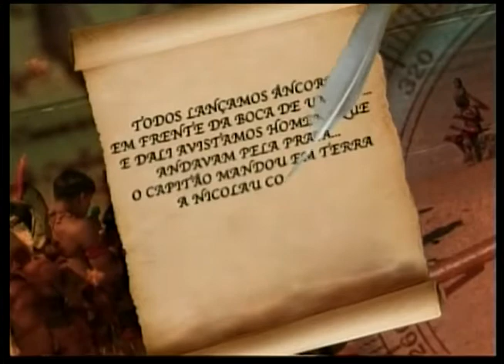REDE BAHIA REVISTA - ESPECIAL DESCOBRIMENTO - 2012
A reportagem é um resumo da Série "Caminhos do Descobrimento".